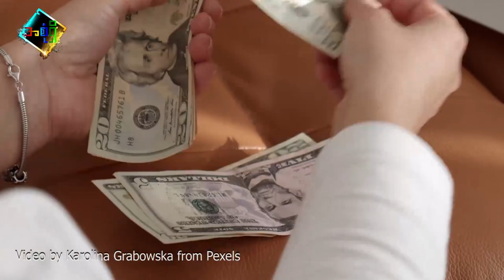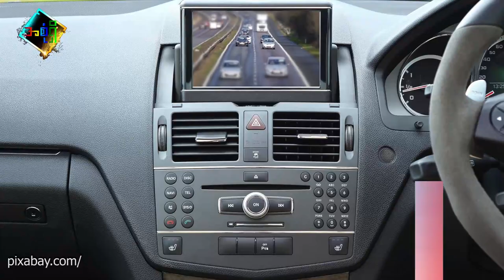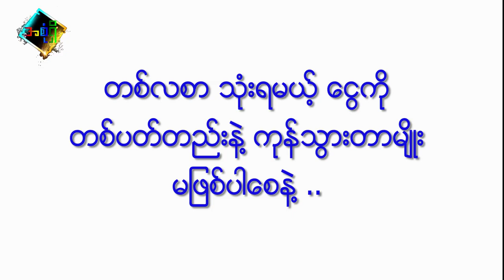ချမ်းသာအောင် ငွေဘယ်လိုစုမလဲ (How to save money?)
ငွေစုလို့မရဖြစ်နေသူတွေ၊ ဘယ်လိုစုရမှန်း မသိသူတွေ၊ ငွေစုချင်သူတွေအတွက် အတွေးတခု ရစေဖို့အတွက်ပါ။
မူရင်းရေးသူတွေကို ခရက်ဒစ်ပေးပါတယ်။